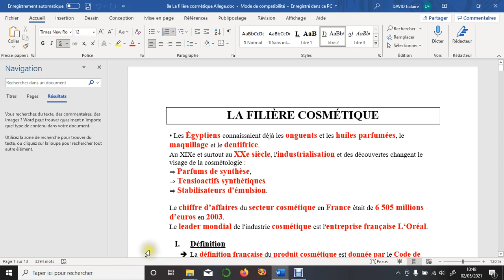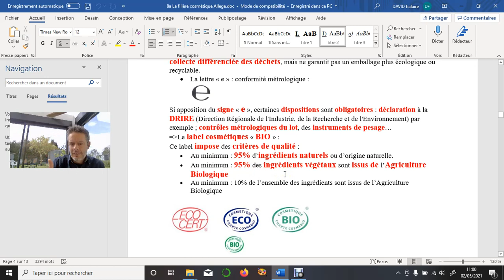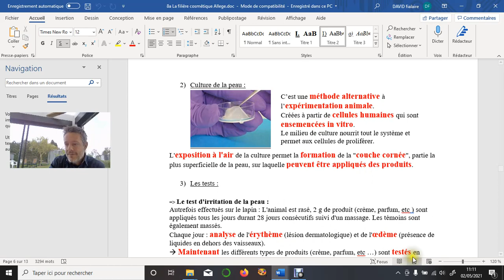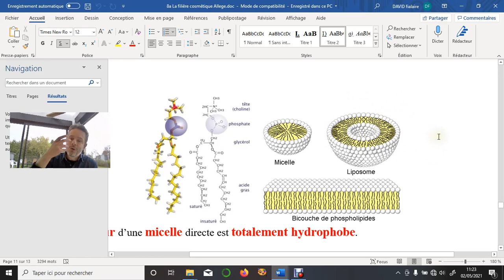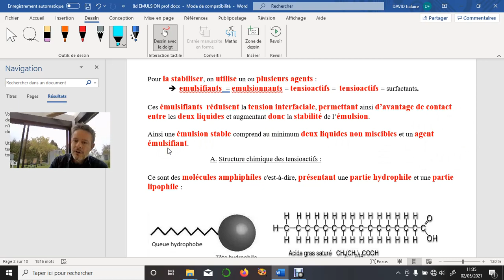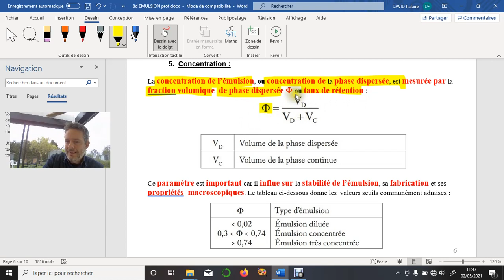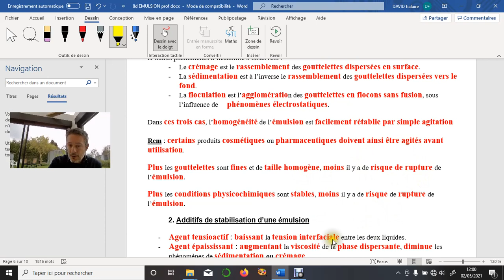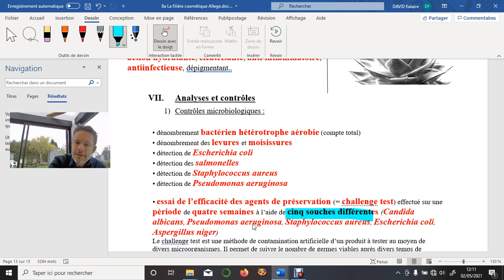Filière Cosmetique et procédé Emulsion.